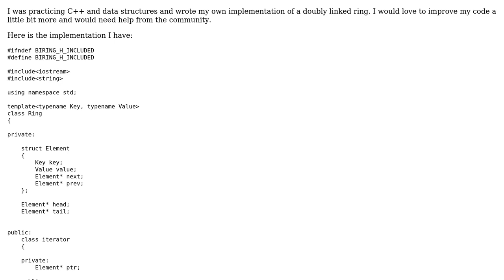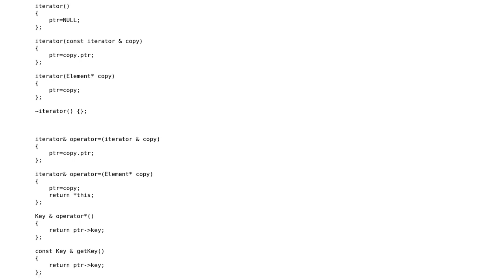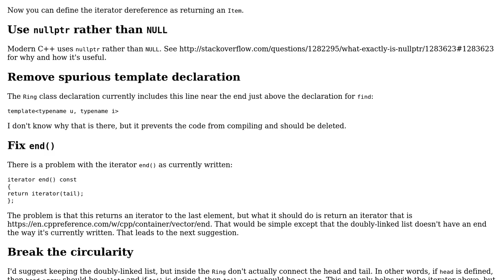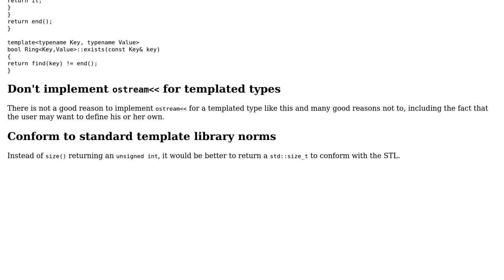Code Review: Doubly linked ring implementation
With thanks & praise to God, and with thanks to the many people who have made this project possible! | Content (except music & images) licensed under CC BY-SA | Music | Images & others | With thanks to user segipiw104 user Jamal user Edward and the Stack Exchange Network Trademarks are property of their respective owners. You are responsible for your own actions.